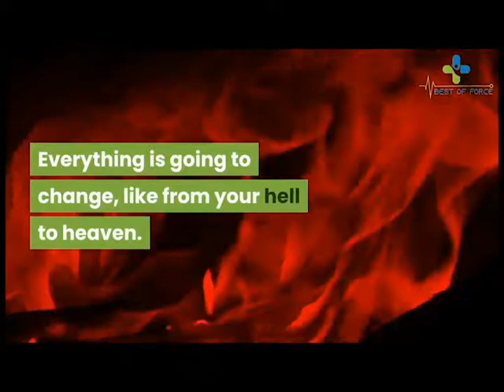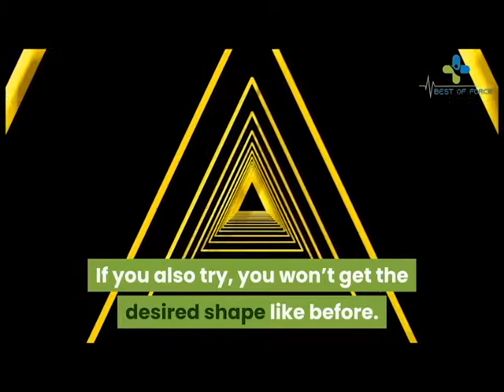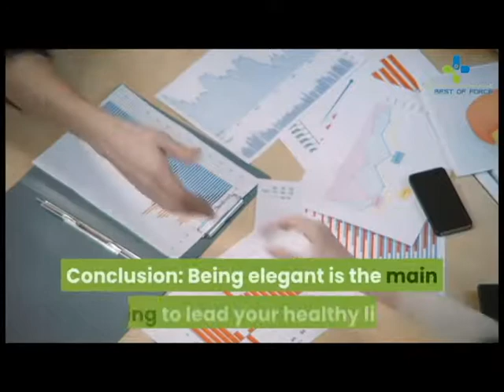Fat Burning Fingerprint Review - Fat Burning Fingerprint | Fat Burning Fingerprint Review 2019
Fat Burning Fingerprint Review

Read this Fat Burning Fingerprint Review to find out why you shouldn't buy Gary Watson's weight loss product  and why it's waste of your time and money

Fat Burning Fingerprint Review 2019 New | How To Lose Weight Fast And Sa unbiased review of fat burning fingerprint diet  a weight loss program by certified kinesiologist and bestselling author gary watson.

fat burning fingerprint scam .· Fat Burning Fingerprint Scam or Legits

The Gary Watson Fat Burning Fingerprint system is a 2-step fat burning blueprint that you can easily adapt into your daily routine

lose weight